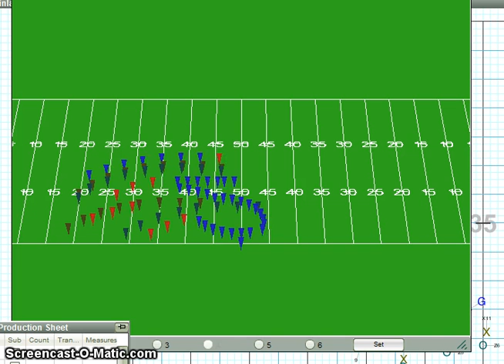Pictures at an Exhibition Drill